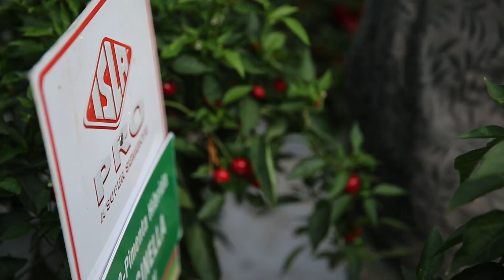Colheita dos Chefs 2015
No último 26 de janeiro, recebemos em nossa Estação Experimental de Itapuã profissionais da gastronomia e jornalistas de todo o país para mais uma edição do Colheita dos Chefs, evento que já está virando tradição aqui na ISLA Sementes e que faz parte do nosso Super Campo.

Esse ano contamos com a parceria do Destemperados, para organizar um dia especial: de colheita, de bate-papo e de um jantar incrível.

Não esqueça de nos acompanhar no Instagram, pelo @islasementes.